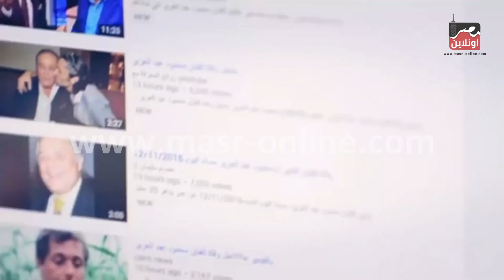في ذكري ميلاد الساحر محمود عبد العزيز .. أقوي مشاهد في تاريخه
تحت رعابة
Richard Elhaj Media